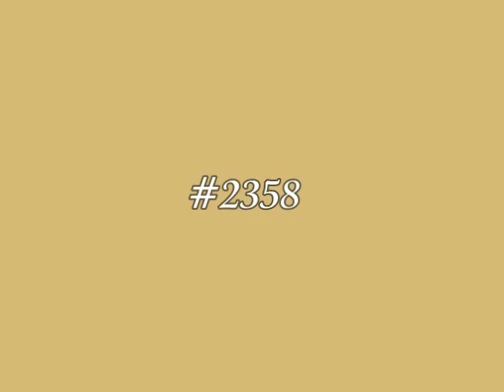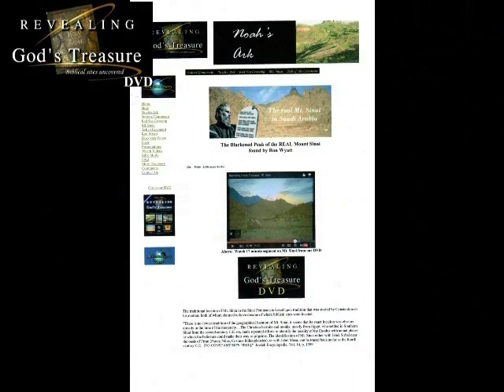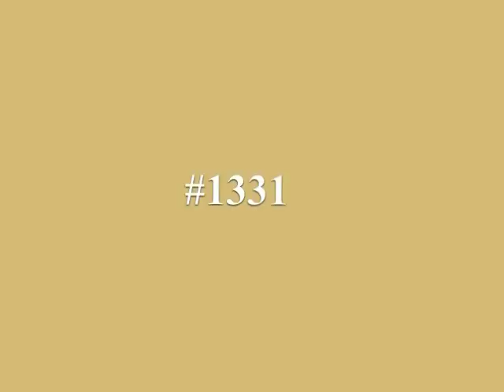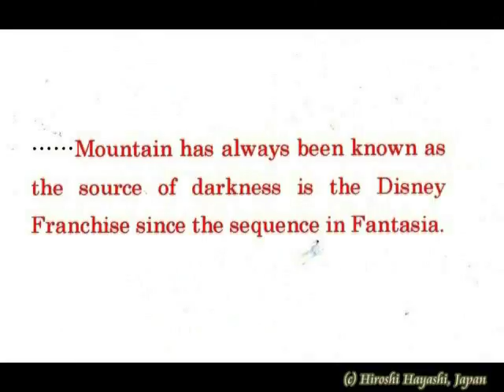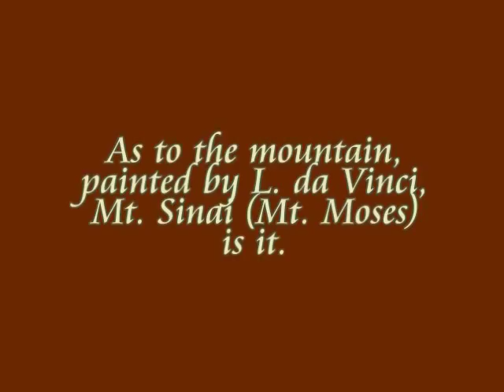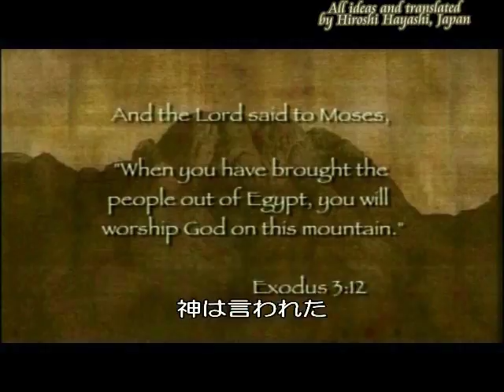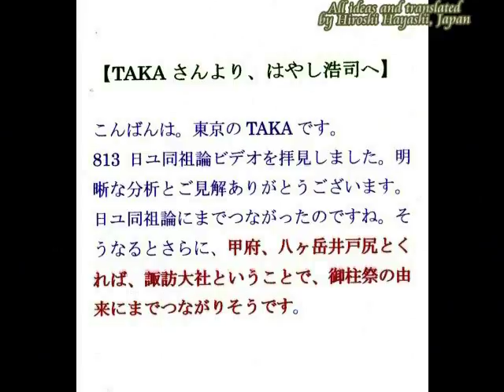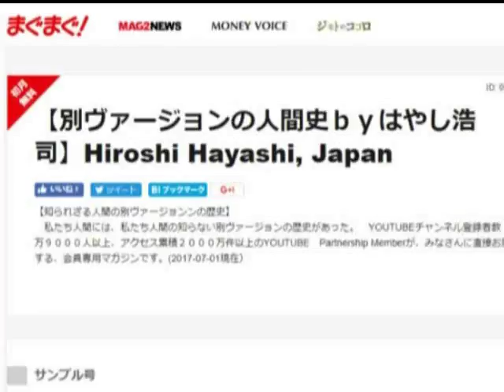0424B Video Diaryビデオ日誌「別バージョンの歴史の前に立ちはだかる壁」by Hiroshi Hayashi Oct 18th, 2017